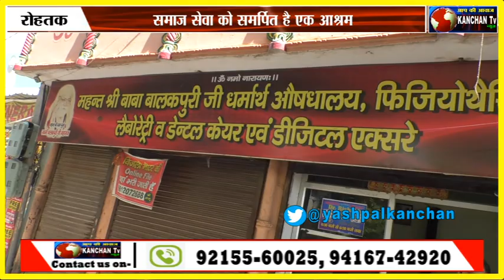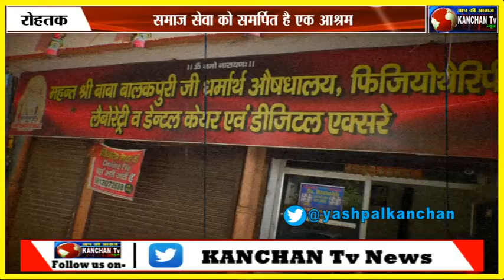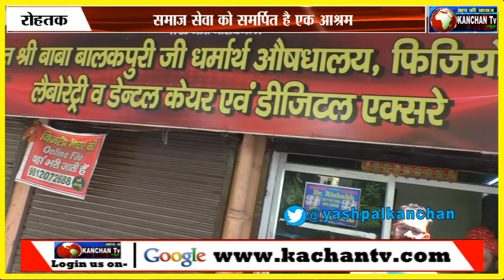मानव सेवा की जीती जागती मिसाल है, महंत श्री बाबा बालक पूरी डेराderapuridhamrohtak